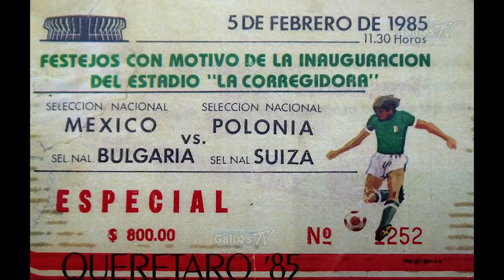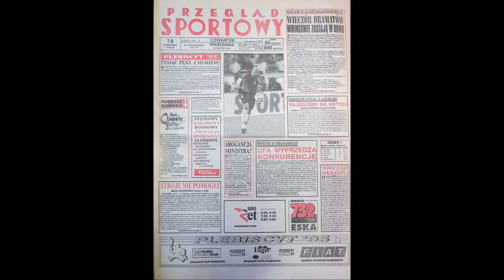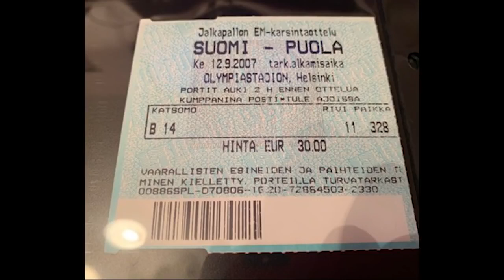10 KOMPROMITACJI REPREZENTACJI POLSKI